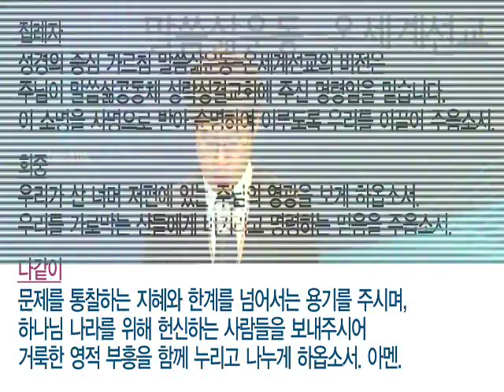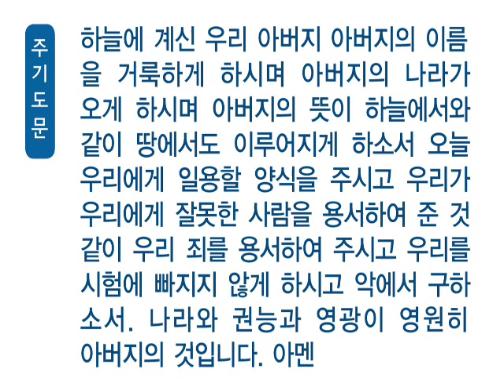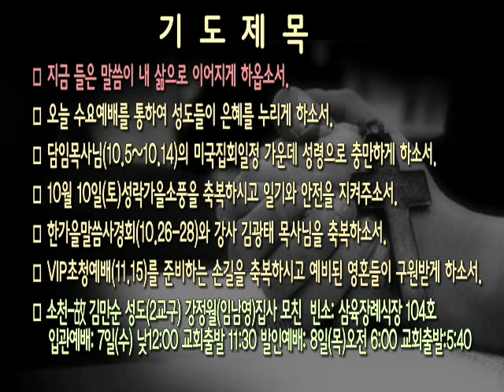[새벽]20151007 누가복음 23:44-49 _ 최기욱 목사